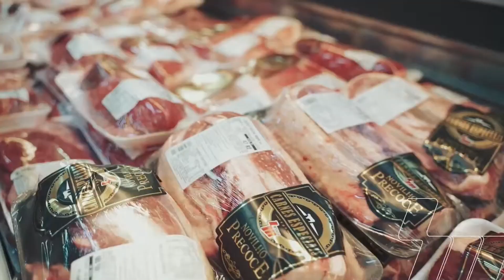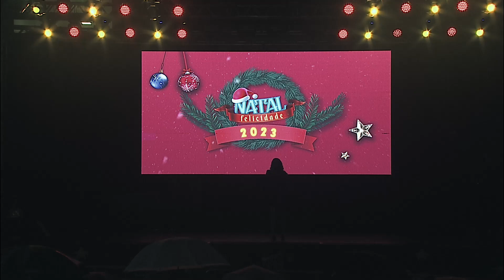NATAL FELICIDADE 2023 DIA 3